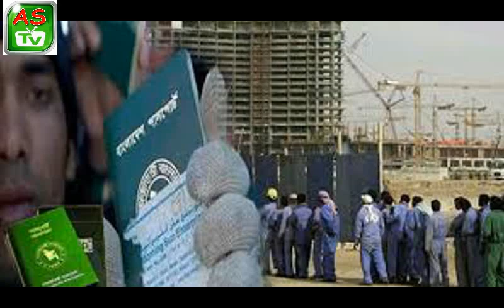সৌদি আরবে অবৈধ বাংলাদেশি দেশে ফিরলেন আরো ২৫-শ প্রবাসী। Bangla Lets News AS tv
সবার আগে সর্বশেষ দেশ বিদেশের খবরা খবর জানতে আমাদের সাথে থাকুন ধন্যবাদ আপনাদের সবাইকে আমাদের সাথে থাকার জন্য।

AS tv এ প্রকাশিত/ প্রচারিত সংবাদ, আলোকচিত্র , ভিডিওচিত্র ,  বিনা অনুমতির ব্যবহার করা সম্পূর্ণ বেআইনী ।